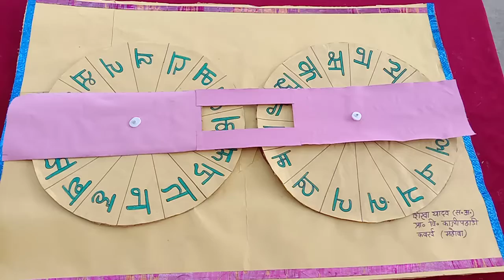शब्दों का पहिया ( कक्षा १ और २ )